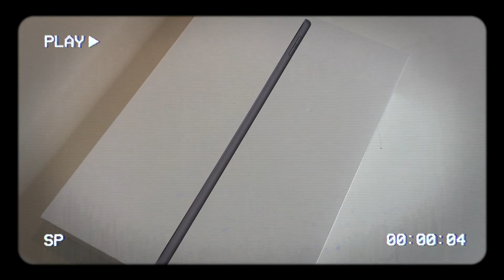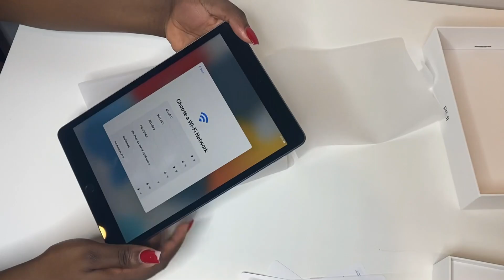Unboxing 2021 Ipad 9th Generation & Accessories | Apple pencil vs Amazon alternative | ASMR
**I'm screaming** My boyfriend surprised me with an iPad for Christmas and I'm so excited to be bringing you this unboxing video!

This is literally the most budget friendly Ipad and it's really all that you need.

Hiiii guyss! Welcome to Brandy's Circle. Thank you for tuning in !!!

Name: Oyinade Brandy Shokunbi
Age: 22
Birthday: July 8
Location: Ottawa, ON (Canada)

Camera: Canon M6 MK ii

iPAD 2021 9th generation unboxing + apple pencil 1, accessories and setting up.
ipad 9th generation - 9 reasons to buy
whats on my ipad
is the ipad 9th generation worth it?